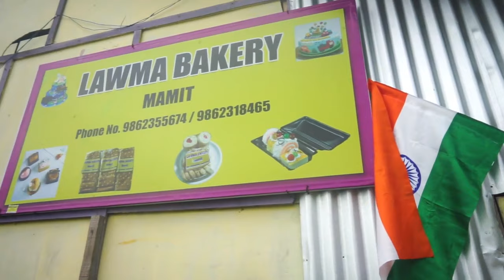INTHLANPUI THLIRNA : MPF MAMIT DISTRICT FORUM